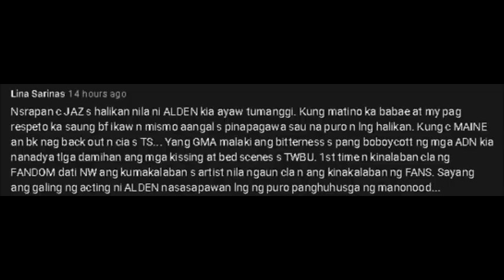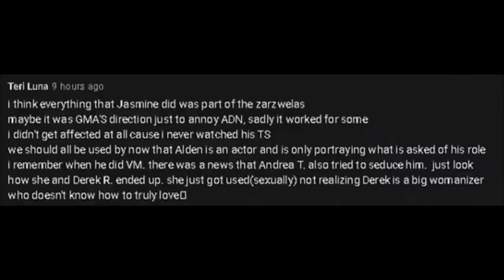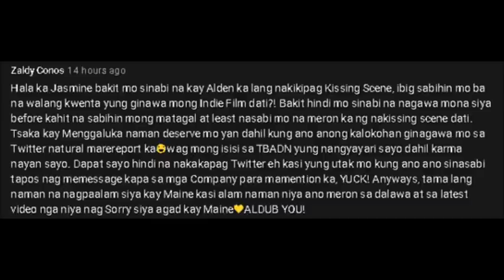MAINE AT ALDEN, SAGOT NI DADDY BAE!! BAKIT NGA KAYA WALA SI ALDEN SA BIRHTDAY NI ANGEL? ALAMIN NATIN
Nag-aalaga daw no? Ano nanaman itong mga nakita natin? Ilusyon lang ba? wala na talagang tumama sa mga sinasabi nila!